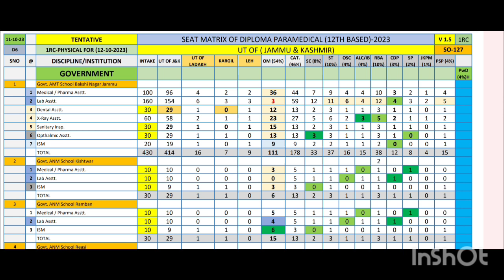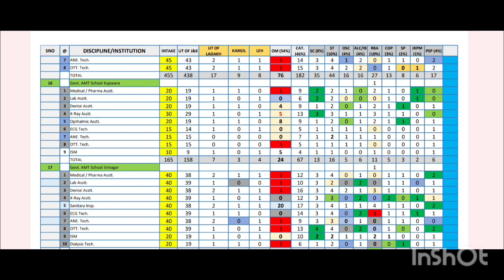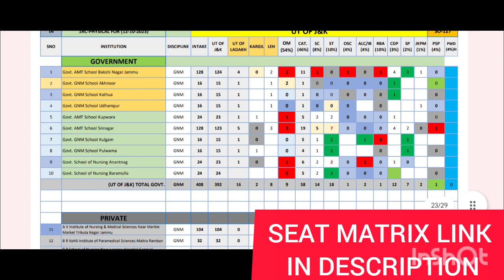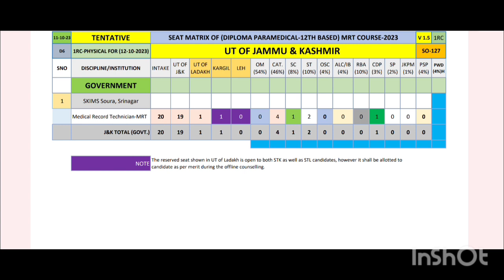JKBOPEE RELEASED SEAT MATRIX OF GNM PARAMEDICAL ANM MRT COURSES FOR DAY 6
Seat matrix

Join our official whatsapp channel for updates